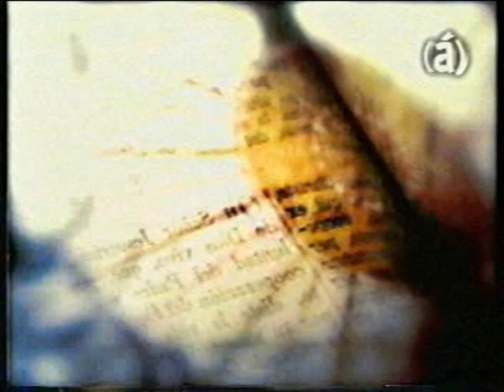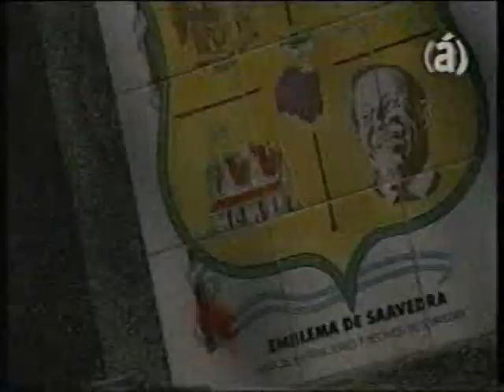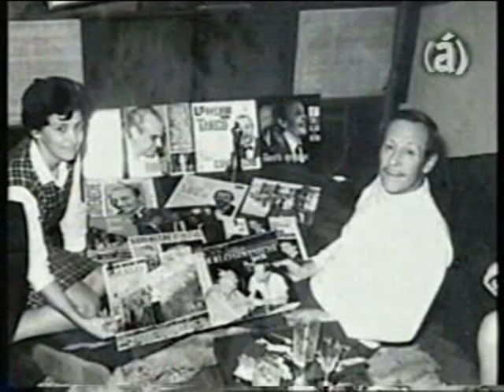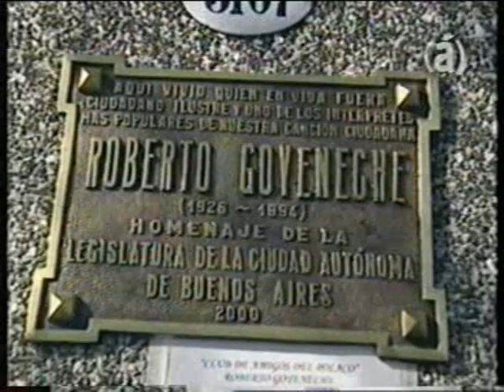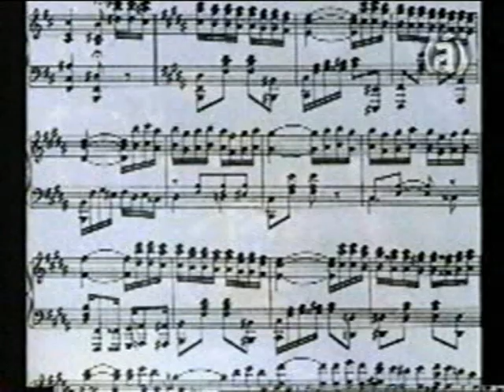GOYENECHE parte 1 DOCUMENTAL